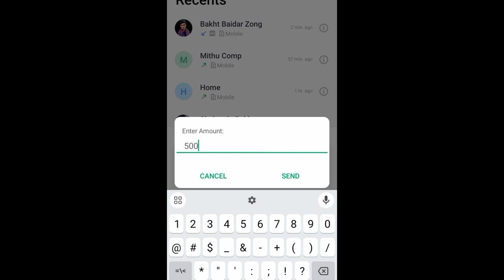Easypaisa App Error Code CHN99999 Solution ✅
Note : This video is for Informational educational purposes only. Always Do your own research.